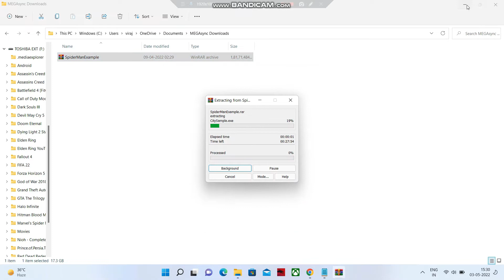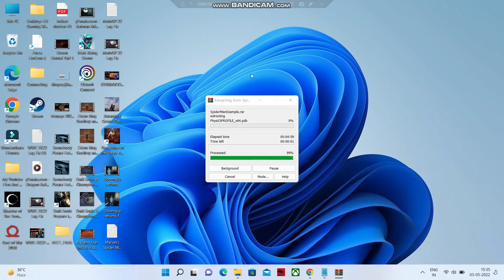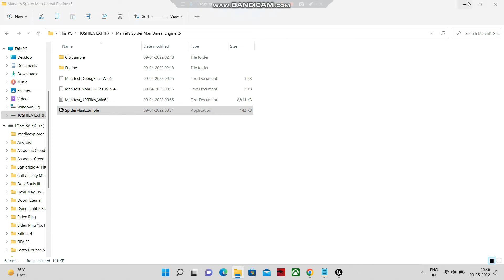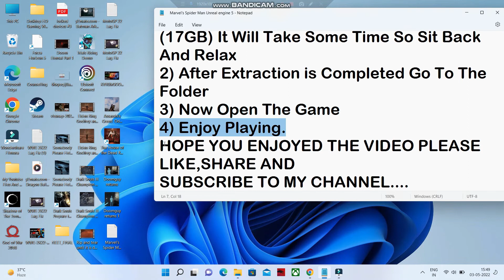How To Get Marvel's Spider Man On Unreal Engine 5